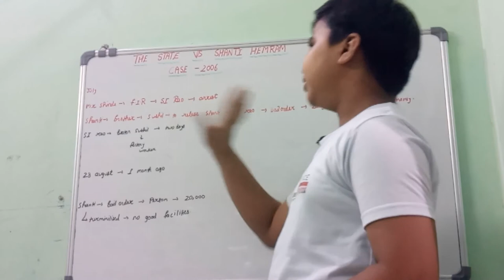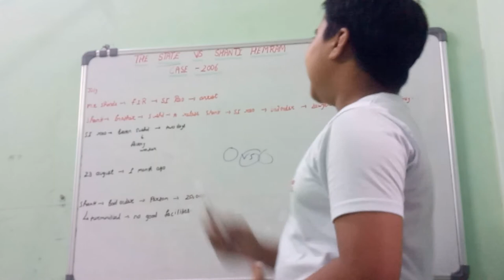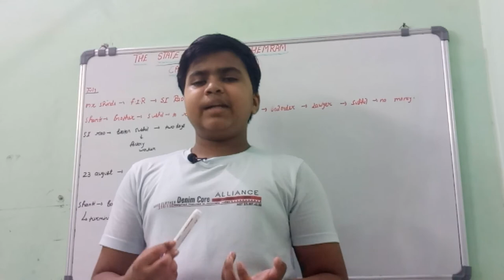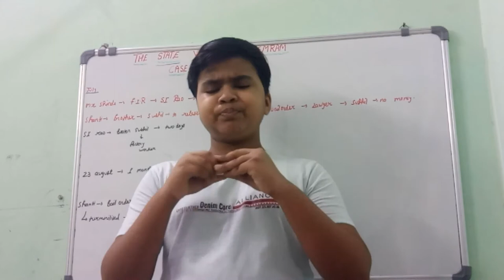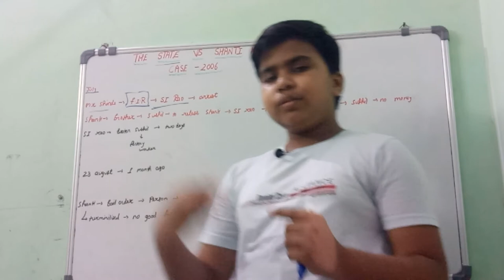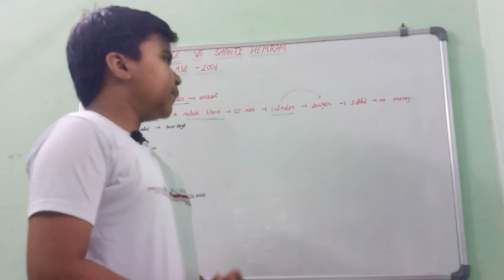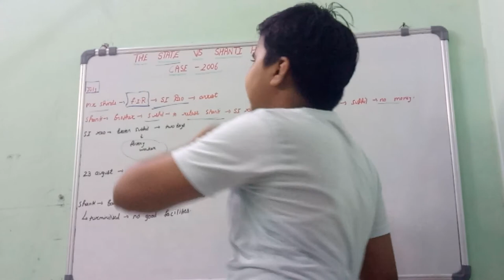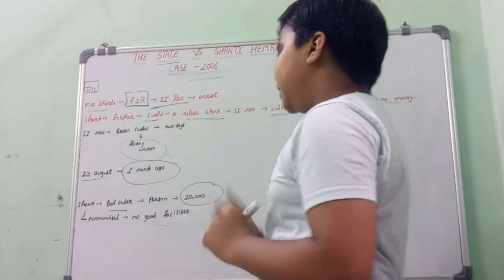The state V/S shanti Hemram - case - 2006